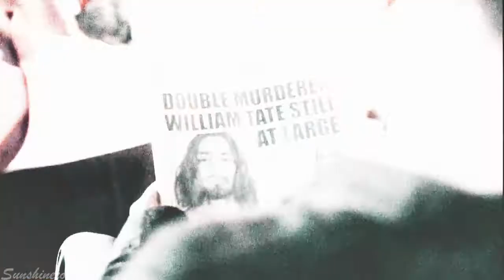Parent & Child | Landslide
This is soo sweet, i love this one, thank you for joining :)

Coloring: wildestdreams; tutorials

*Part 1: SummerParadiseex - Lucas & James (One Tree Hill)
*Part 2: ResidentJazz - Sarah & Kirah (Orphan Black)
*Part 3: Chel Brennan - Kristi & Anna (Miracles from Heaven)
*Part 4: MilesLover03 - Patrick & Emma (General Hospital)
*Part 5: xfanvideos - Jake & Katie (Fathers and Daughters)
*Part 6: CuteSmiles83 - Martin & Jake (Touch)
*Part 7: ResidentJazz - Joe & Peyton (The Game Plan)
*Part 8: dixiekat2008 - Ruthie and Annie (7th Heaven)
*Part 9: xfanvideos - Kyle & Amber (Outcast)
*Part 10: Júlia Maciel Leal - Bo & Tate (Believe)
*Part 11: Chel Brennan - Jake & Quentin (Containment)